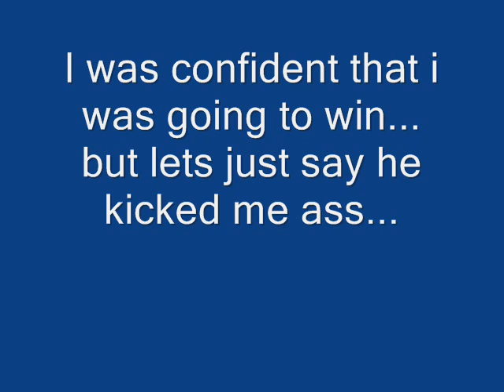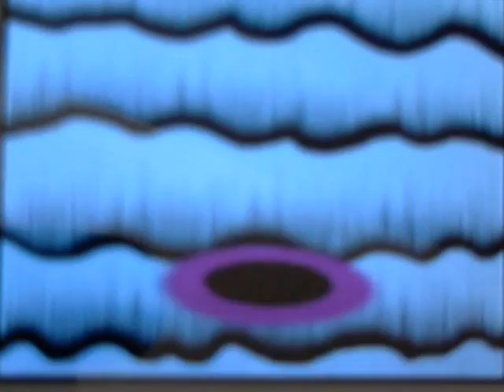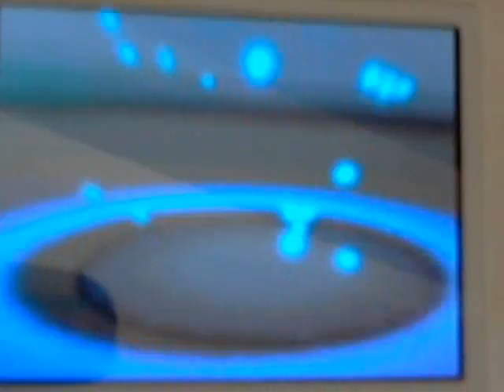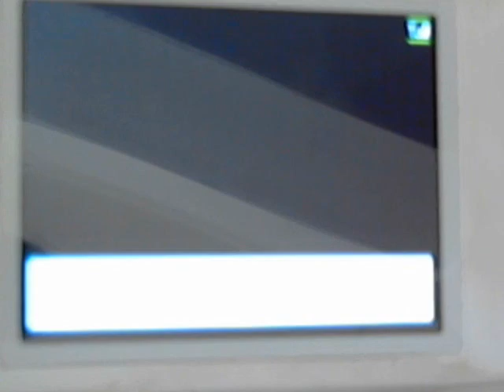Pokemon B/W Battles! Zach vs. Zeke Episode 1!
my vs. my brother
dont 4get 2 comment/rate/sub!